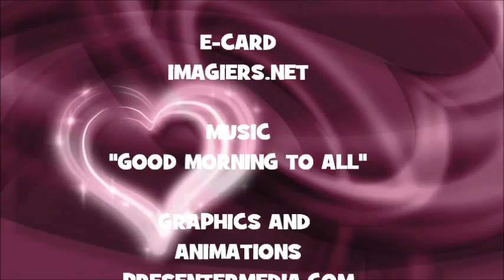¡FELIZ CUMPLEAÑOS CAMRON!